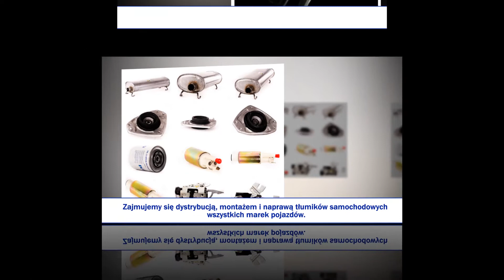Tłumiki Włocławek Euro-Moto Piotr Lewandowski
Hurtownia motoryzacyjna Euro-Moto mieszcząca się we Włocławsku, którą prowadzi Piotr Lewandowski, zajmuje się dystrybucją, montażem i naprawą tłumików samochodowych wszystkich marek pojazdów.

W jej ofercie znajdują się tłumiki i części układu wydechowego dla samochodów osobowych, ciężarowych, ciągników rolniczych, maszyn budowlanych oraz wózków widłowych.

Ponadto Euro-Moto świadczy swoim klientom usługi z zakresu przeglądu, wymiany, naprawy oraz spawania elementów układu wydechowego.

Firma jest oficjalnym dystrybutorem polskich tłumików marki POLMOstrów.